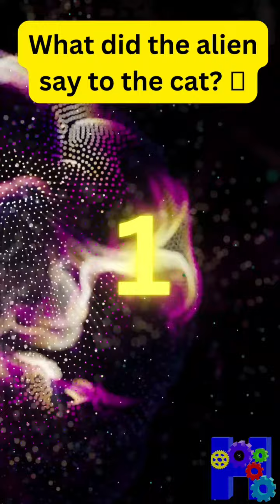5 Riddles: Unlock the Secrets of Outer Space!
Embark on a cosmic journey with these intriguing mysteries of the universe! In this fantastic film, we discover the mysteries of the cosmos through five intriguing riddles. Find out why the moon skipped dinner and how astronauts serve their food in zero gravity. Find out the unexpected reason for the meteorite's visit to the school, and unveil the mysterious conversation between the alien and the cat. Also discover the secret of the best space party! Join us on our journey deep into the universe and challenge your mind by solving these addicting puzzles.